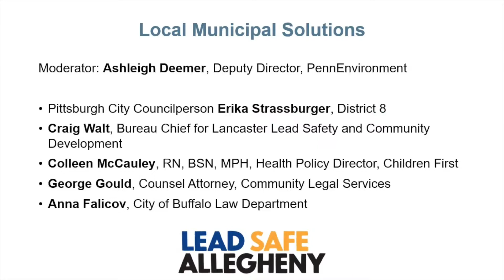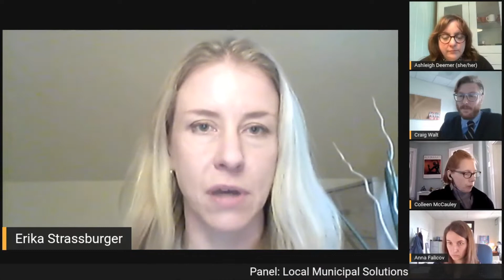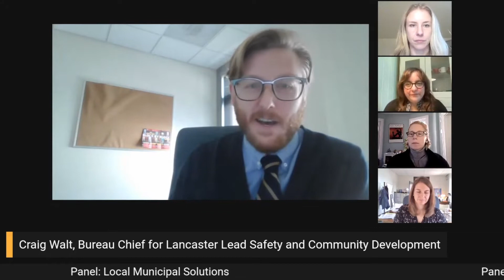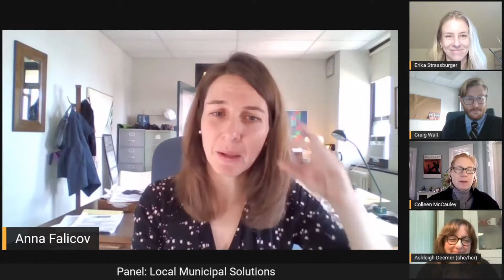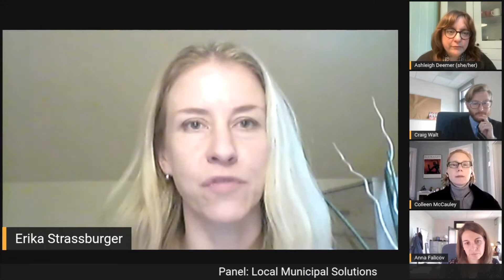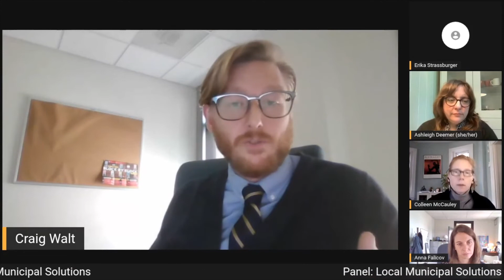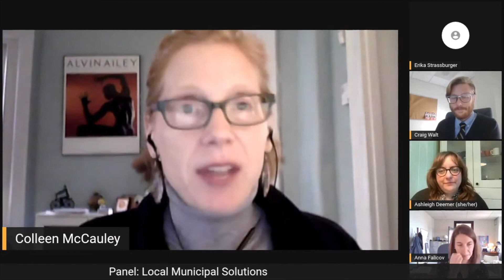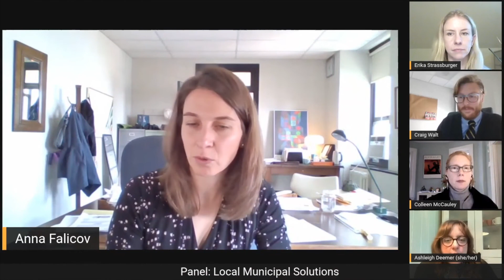Life Without Lead: Local Policy Solutions Session